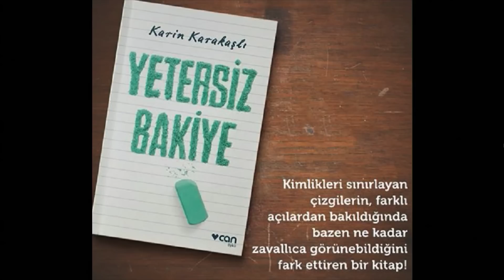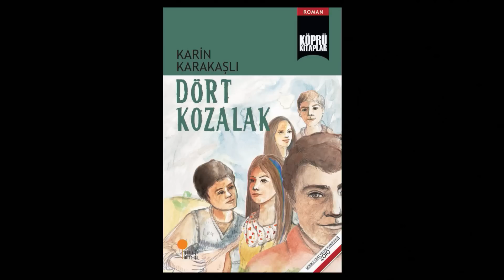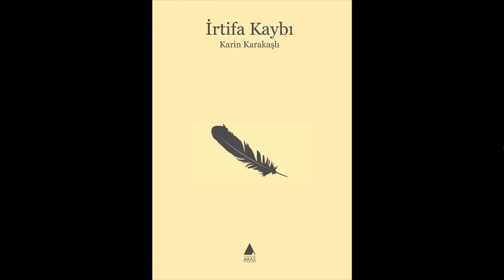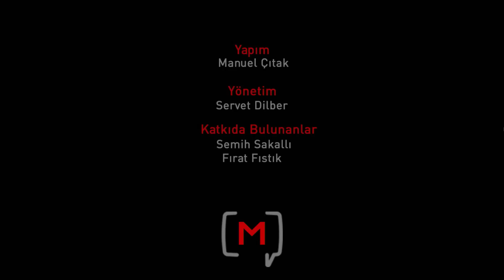Zeytin Dalı'nın bu haftaki konuğu Karin Karakaşlı: Kimlik ve kendi olabilmenin önemi